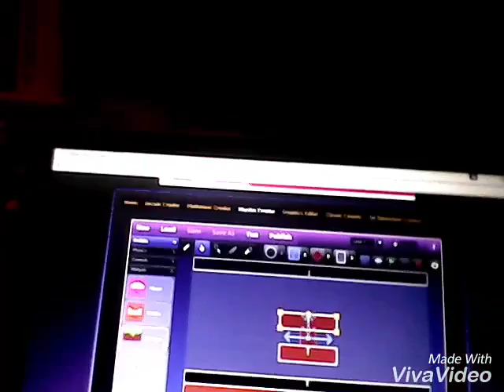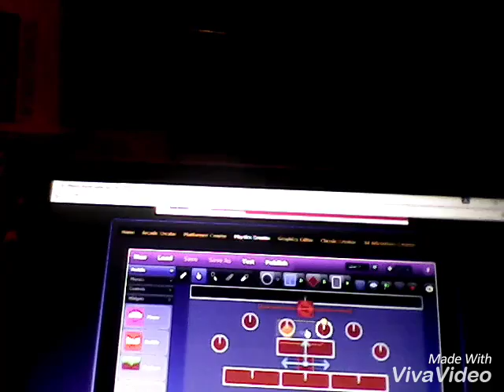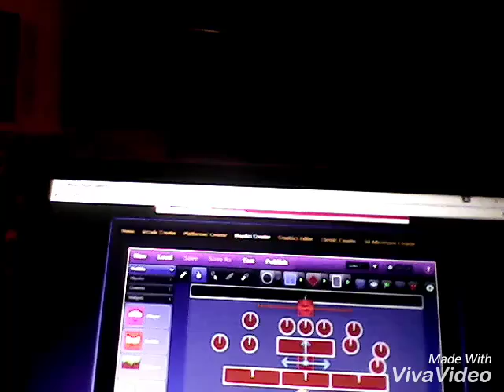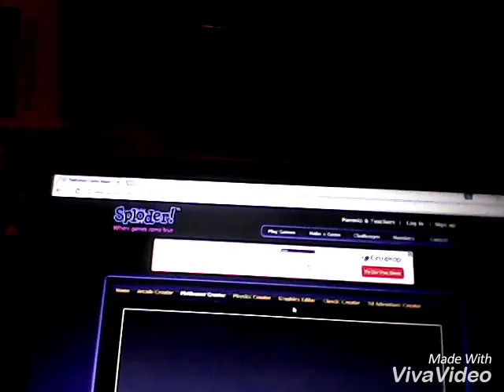A creative game part 5